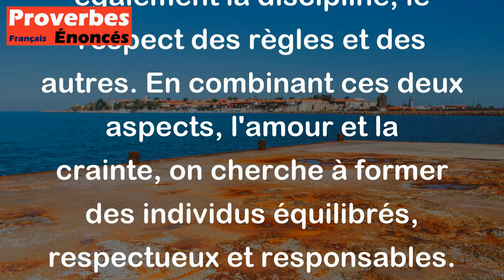Proverbe Français - Inspirez à vos fils et l'amour et la crainte.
Ce proverbe français signifie qu'il est important d'éduquer ses enfants en leur inculquant à la fois l'amour et le respect. En tant que parents, il est essentiel d'inspirer à nos enfants des valeurs telles que l'affection, la bienveillance et la tendresse, tout en leur enseignant également la discipline, le respect des règles et des autres. En combinant ces deux aspects, l'amour et la crainte, on cherche à former des individus équilibrés, respectueux et responsables.